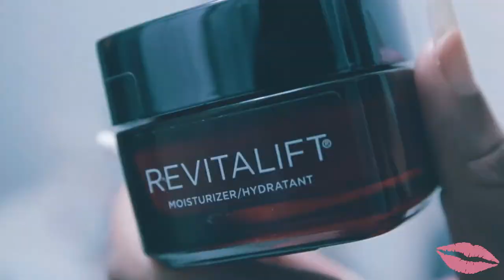Night Facial Skincare Routine | Oily, Acne Prone Skin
**A special shoutout to my husband for the video edit**

Finally upload a short video of my night facial skincare routine for my oily, acne-prone skin.  I have a whole series on my blog dedicated on how I cleared my acne (please search "The Acne Diary Series" if you check it out) but I wanted to show a more detail version of how I clean my face at night after I remove my makeup.

Products Used:

-Thayers Rose Petal Toner
-PearlEssense Cucumber Water Facial Spray
-Biore Charcoal Facial Wash
-L'Oreal Revitalift Moisturizer
-Tretinoin Gel 0.05

Camera: Sony Alpha a5000 and iPhone 6s Plus